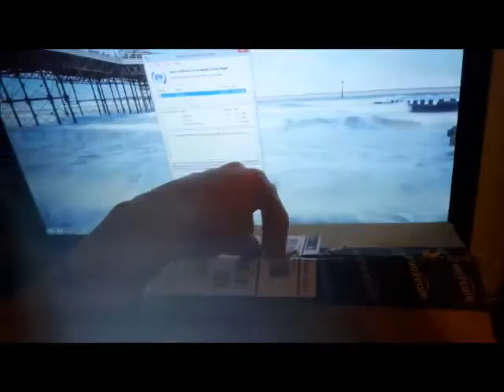GE Shadow The Hedgehog Plush Figure Skit & Review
The ultimate lifeform arrives at my house, and he's up for a review! Enjoy!

Shadow Plush:

Sonic Unleased:
-Apotos ~ Willdmill Isle (Night)

Sonic Heroes:
Team Dark Theme

Sonic X:
Shadow's Theme (Version 1)